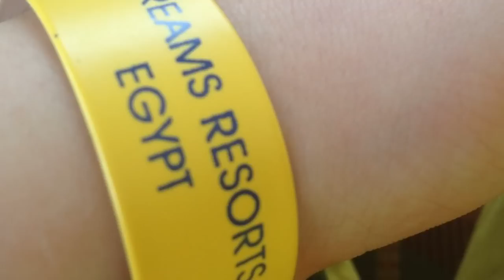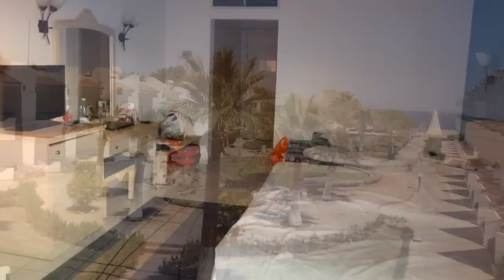Шарм Эль Шейх Dreams Beach Resort 5* Обзор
Обзор отеля Dreams Beach Resort 5 Sharm El Sheikh
 Отель  Dreams Beach расположен на собственном пляже в Шарм-эль-Шейхе.
Международный аэропорт Шарм-эль-Шейха находится в 20 минутах езды.
 К услугам гостей открытый бассейн с водной горкой и  номера с балконами или  террасой.

Номера Дримс Бич Резорт оснащены кондиционерами и обставлены мебелью.  В каждом номере установлен телевизор со спутниковыми каналами и мини-бар, чайник.

В отеле работают 6 ресторанов и баров, в том числе главный ресторан «шведский стол» и итальянский ресторан у бассейна, гриль-ресторан на пляже, а также ресторан мексиканской и азиатской кухни. Напитки и коктейли подают в пабе и баре. В шатре бедуинов можно расслабиться с кальяном.

В курортном отеле Dreams Beach - Sharm El Sheikh можно воспользоваться теннисным кортом и отдохнуть в гидромассажной ванне. Малыши могут повеселиться на детской площадке и в детском клубе Paradise.

- Туры с вылетом из Украины.

- Поиск тура по всем туроператорам все страны.

- Туры из России, Украины, Белоруссии, Казахстана и СНГ.